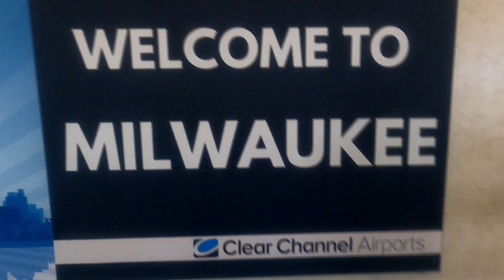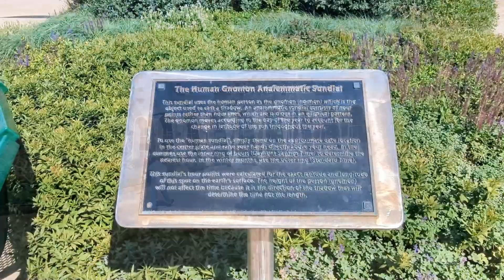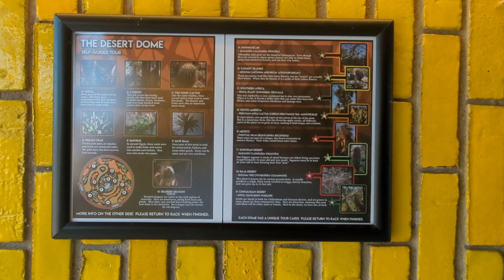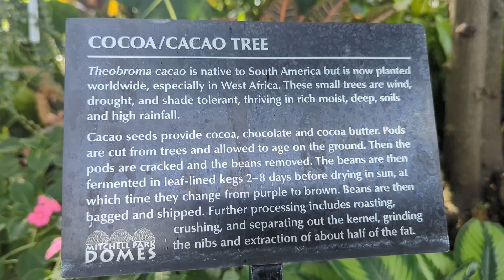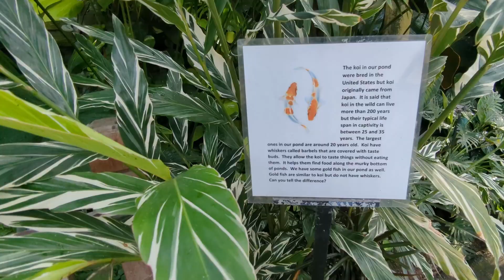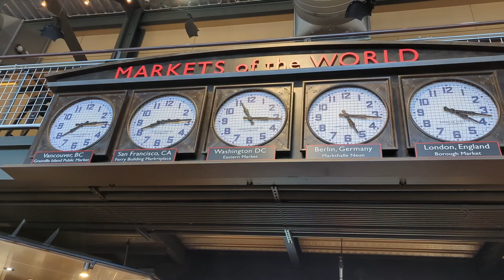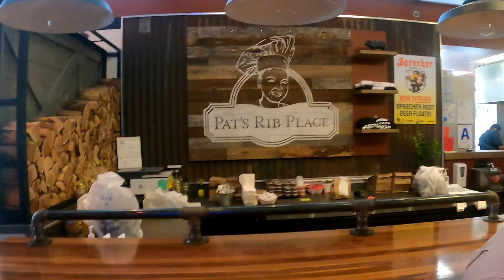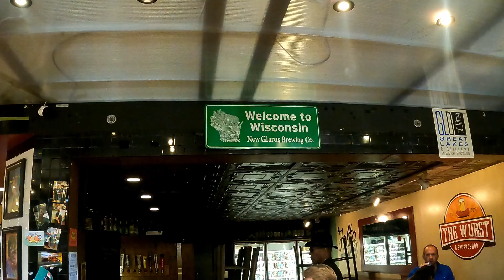Milwaukee Part 1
Hey everyone.

This is the first  episode for Milwaukee   Sorry we could not do more with the time we had, It was a very short trip, but I am sure next place we will have more time to put together much better episodes. I hope you join me for this episode, where I reminisce about the good old days, visit the Domes and The Milwaukee Market.

 I want to thank everyone again for the love and support.  I am really looking forward to all the comments and I hope you all enjoy the episode.

Places:
Mitchell Park Domes

00:00 Introduction
04:14 The Domes
11:02 The Milwaukee Public Market